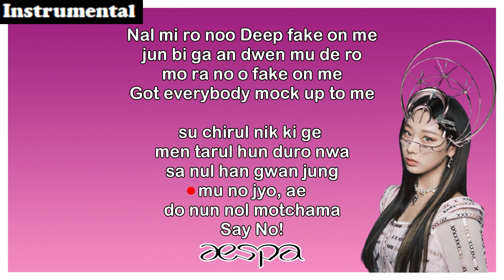SAVAGE - AESPA GISELLE (RAP PART KARAOKE) Simplified Lyrics PART 1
Nal mi ro noo
Deep fake on me
jun bi ga an dwen mu de ro
mo ra no o fake on me
Got everybody mock up to me

su chirul nik ki ge
men tarul hun duro nwa
sa nul han gwan jung
mu no jyo, ae
do nun nol motchama
Say No!